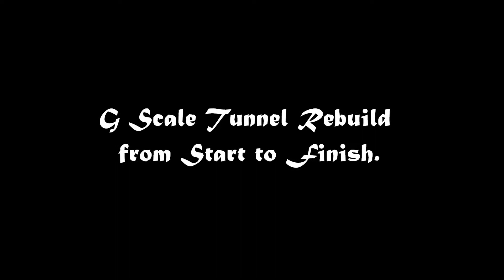My G Scale Tunnel Rebuild from Start to Finish.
Well Here is just some photos of my G Scale Tunnel i have Rebuilt.

Some Details about the Project
Time Taken to do: 1 and 1/2 Weeks
Cost: Around £5
Made from: Wood
Length: 40inchs
Width:11inchs